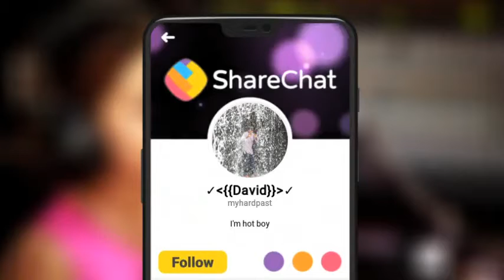Chinna manushanukulla periyandavar Vantha 🔥